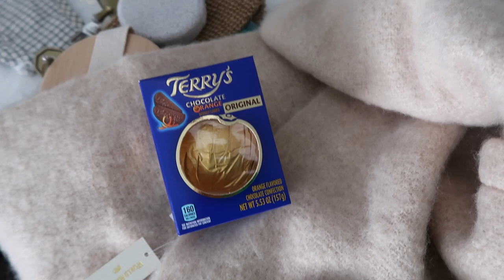Vlogmas 2022: Day 17